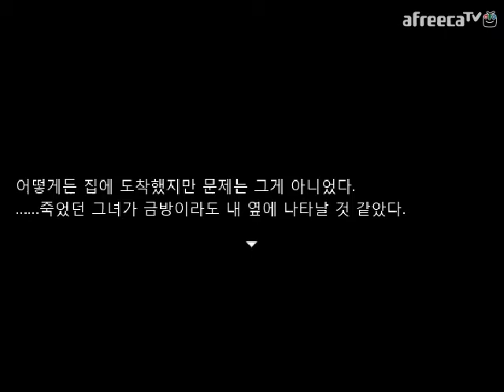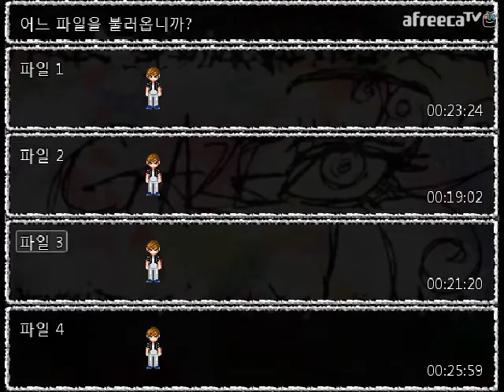[달콤] GAZE(게이즈) - 2화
140713 / 달콤의 GAZE(게이즈) - 2화 실황 영상!
자칭 픽업 아티스트와 무명 피팅모델이 인터넷을 통해 만나 일어난 사건과
그 사건을 어떻게 수습해 나가는지를 볼 수 있는 게임입니다

원작자 : 모쟁